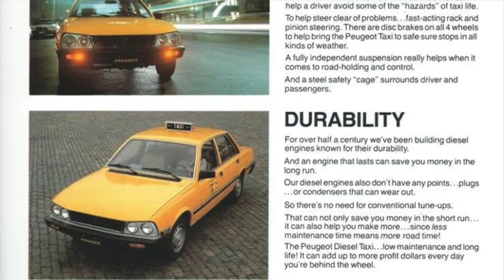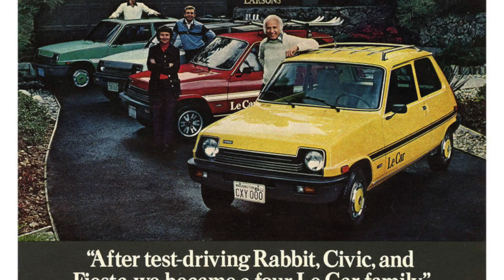une 505 a NYC?! une DS a LA?! Les voitures françaises aux USA !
Comme promis voici une petite video sur l'histoire des voitures françaises aux US !